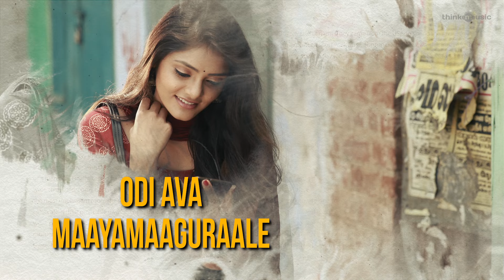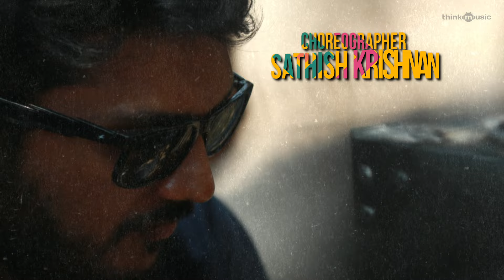Sarbath | Karichaan Kuyile Song Lyric Video | Kathir, Soori, Rahasiya | Ajesh | Prabhakaran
Song : Karichaan Kuyile
Singer : Ajesh
Lyrics : Muthamil
Music Composer : Ajesh

Musician / Technician Credits
All songs composed and arranged by Ajesh
Keyboard programming, Synthesizers & Rhythm programming - Ajesh
Additional programming on Karichaan Kuyile - Pravin Saivi
Acoustic & Electric Guitars - Keba Jeremiah
Acoustic Guitar on Song 01 & 06 - Pravin Saivi
Solo Violin - Francis Xavier
Strings - Cochin Strings Ensemble
Nadhaswaram - Bala
Woodwinds - Josy
Percussions - Vikram Rozario, Venkat & Saravanan
Mixed by Vinay Sridhar
All songs mastered by Navneeth Balachandren at The Red Pencil Company.
Mastering for iTunes done by Navneeth Balachandren

Sarbath Cast & Crew Details
Starcast: Kathir, Soori, Rahasiya
Written & Directed  By Prabhakaran
Music Director: Ajesh
DOP: Prabakaran.T
Editor: Prasanna Gk
Art Director: Kumar Gangappan
Choreographer: Sathish Krishnan
Stunt: Dinesh Subbarayan
Sound Design: S.Alagiakoothan,  Suren.G
Sound Mixing: Suren.G
Make Up: P.Mariappan
Costume Chief: Sheak Nabul
Costume Designer: Shimona Stalin
Di/Vfx: IGENE
PRO: Yuvaraj
Stills: Jaikumar Vairavan
Designs: Venky
Production Executive: R.S.Venkat
Executive Producer: A.Joyal Bennet
Creative Producer: Arun K Viswa
Produced By Viacom18 Studios & Seven Screen Studio Lalit Kumar